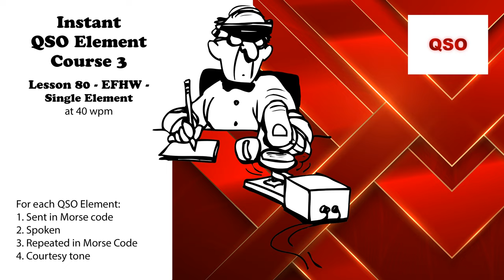Course 3 - Lesson 80 - EFHW - Single Element